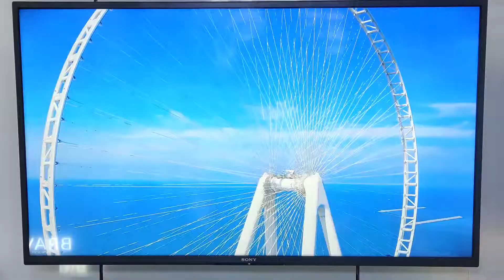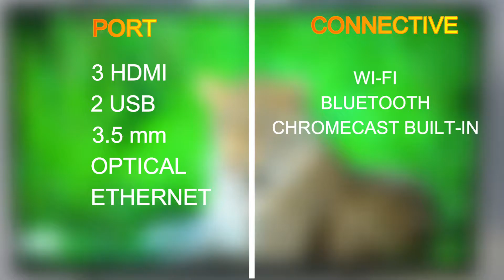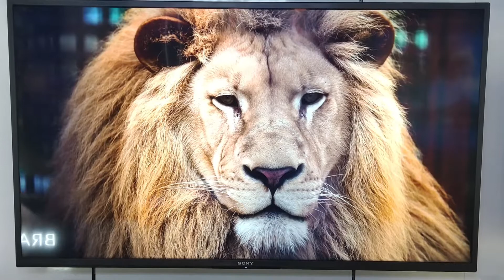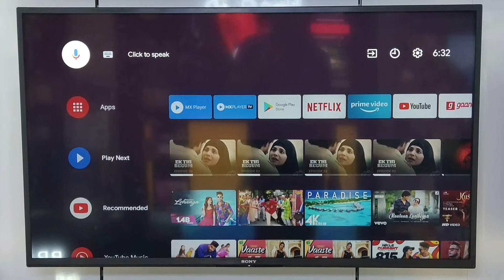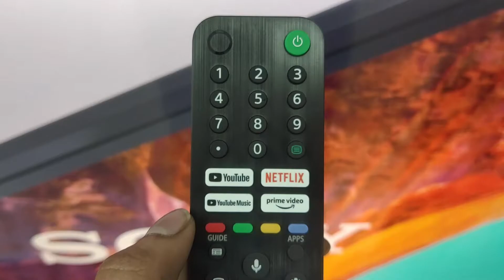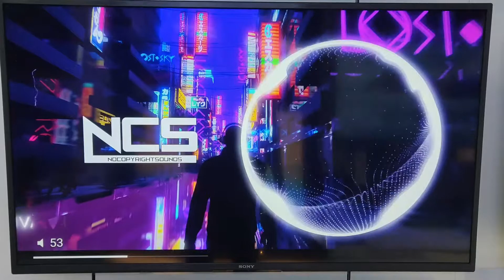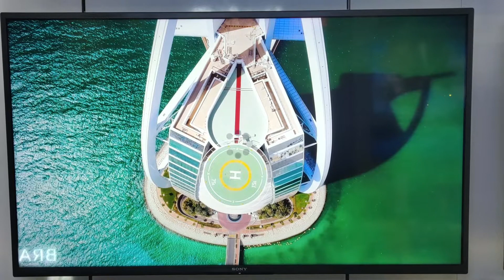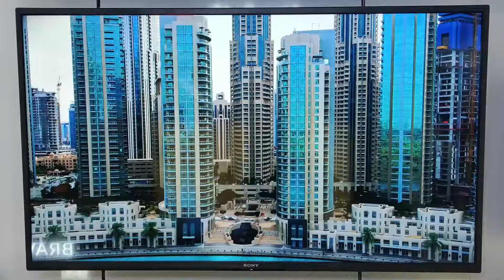New 4K TV ⚡ Sony 43X75 ⚡ Review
Sony x75 43 inch New 4K TV Review 2021

FEEDBACKS APPRECIATED